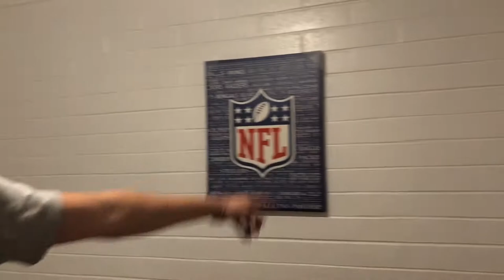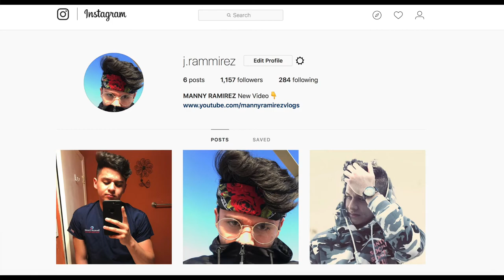I have a hater...